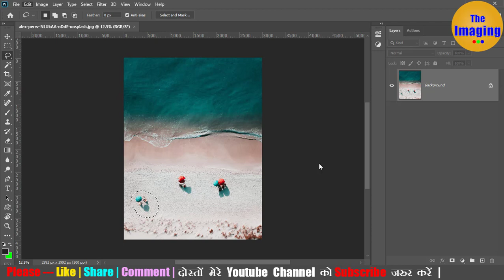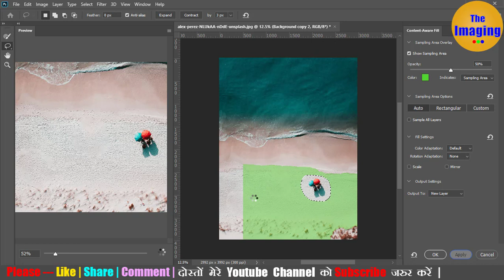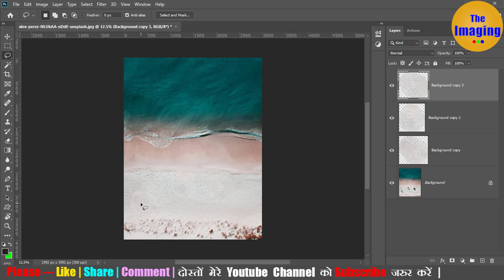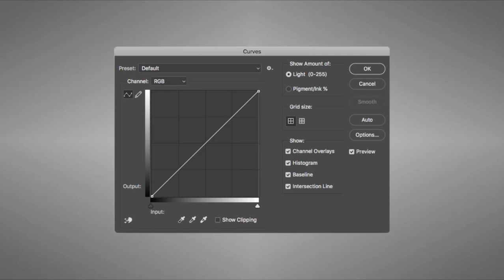New Update Photoshop CC 2020 (February 2020) I THE IMAGING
Hello Friends, in this video new update of Photoshop 2020 in February